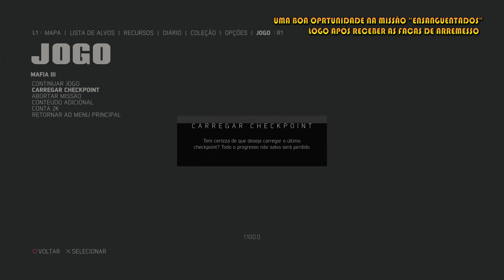MAFIA III | LÂMINA DA MORTE | DLC: SIGN OF THE TIMES. 🏆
MATOU 20 INIMIGOS USANDO FACAS DE ARREMESSO.